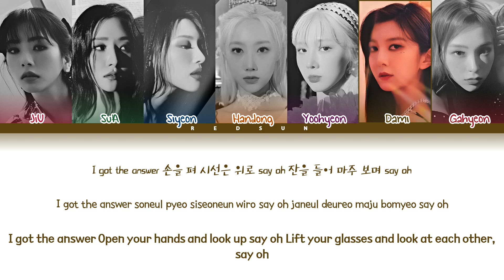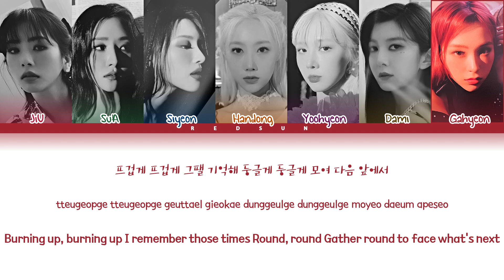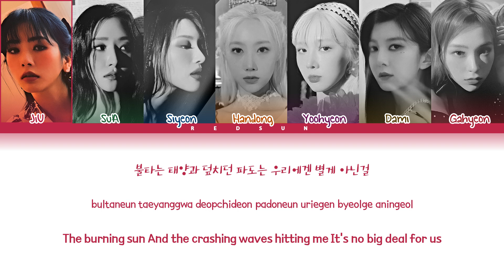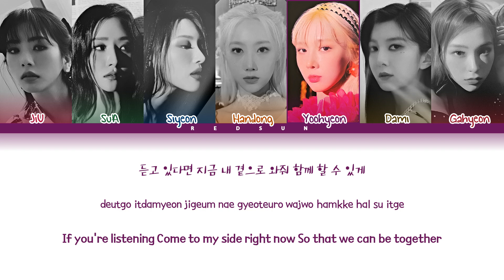How Would Dreamcatcher Sing ATEEZ's 'Answer'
• Original Artist Name: ATEEZ (에이티즈)
• Song Name: Answer
• Album Name: TREASURE EPILOGUE : Action To Answer

redsun, how would sing, how would dreamcatcher sing, dreamcatcher, deukae, ateez, answer, jiu, sua, siyeon, handong, yoohyeon, dami, gahyeon